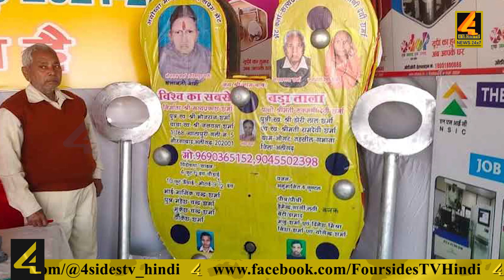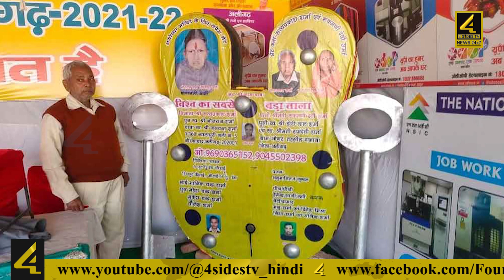रामलला के कपाट के लिए 400 किलो ग्राम का ताला क्या कभी ? | 4sidesTv Hindi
Satyaprakash Sharma of Aligarh is preparing to hand over the lock weighing 400 kg to the Ram temple authorities later this year. Officials of Shri Ram Janmabhoomi Teerth Kshetra Trust said that we have to see where these locks can be used. Satya Prakash Sharma said that his family has been engaged in making handmade locks for more than a century, while he is 45. We are doing the work of making locks in Aligarh for more than years. Aligarh is also known as 'Tala Nagri' or the land of locks. Satya Prakash said that keeping in mind the Ram temple, he has prepared a huge lock with a key of four feet. It is 10 feet high, 4.5 feet wide and 9.5 inches thick. This lock will be kept in the Aligarh exhibition held every year in the beginning of this year. Sharma said that. This is a 'labor of love' for me.
Satyaprakash told that it cost him about Rs 2 lakh to make this lock. He has willingly put in his savings to turn his dream project into reality. He said that since I have been doing lock making business for decades, I thought of preparing a huge lock for Ram Mandir.